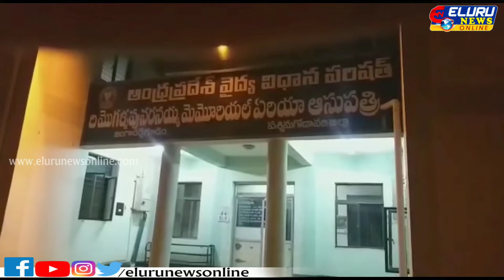ఏలూరు తంగెళ్ళమూడికి చెందిన 25మందితో మణుగూరు విహానికి వెళుతున్న బస్సు బోల్తా..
ప.గో.జిల్లా
జంగారెడ్డిగూడెం మండలం  పుట్లగట్లగూడెం సమీపంలో ఏలూరు  నుండి  భద్రాచలం వివాహనికి 25 మంది ప్రయాణికులతో  వెళ్తున్న ప్రవేట్ బస్ బోల్తా .
 ఆరుగురికి  తీవ్ర గాయాలు  జంగారెడ్డిగూడెం ఏరియా ఆసుపత్రి కి  తరలింపు. క్షతగాతృలలో కొందరి పరిస్థితి విషమంగా ఉండటంతో మెరుగైన చికిత్స నిమిత్తం ఏలూరు ప్రభుత్వ ఆసుపత్రికి తరలింపు..